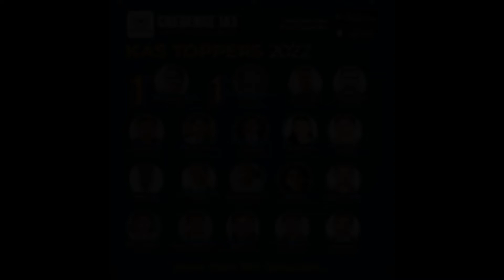Great power comes with great responsibility. || Shivprakash Baddi IRS || KAS || IAS